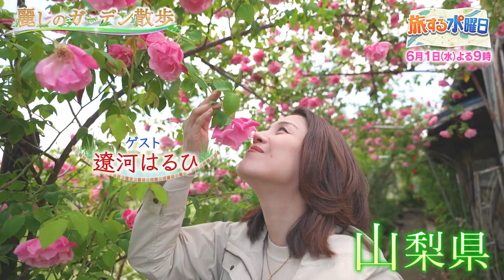旅する水曜日【麗しのガーデン散歩】６月１日（水）よる９時放送 春爛漫！三上真史が釈由美子・遼河はるひとガーデンを訪ねて癒される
釈由美子と静岡県伊東市の絶景オーシャンビューガーデンへ
遼河はるひと山梨県石和温泉のガーデンで愛でる春バラの数々！
品種改良から肥料作りまで夫婦でこだわる理由とは

「旅する水曜日」とは
週の真ん中、 日常忘れて旅に出よう！
一週間の折り返し・水曜日の夜にテレビでゆったり旅を楽しむ大人のプチ旅バラエティ。
旅好き・趣味自慢の芸能人たちが週替わりで、ちょっとクセのある旅へと出発！
自由気ままなぶらり旅からご近所散歩に趣味旅まで、旅の形は十人十色。
絶品グルメや美酒に絶景のほか、出会う人たちとのふれあいも旅の醍醐味。
さあ、週末まであと少し。水曜の夜に一緒に旅に出かけましょう！

◆麗しのガーデン散歩◆
公式Instagram　：@gardensanpo__bs4
～過去の放送は、Huluで配信中～